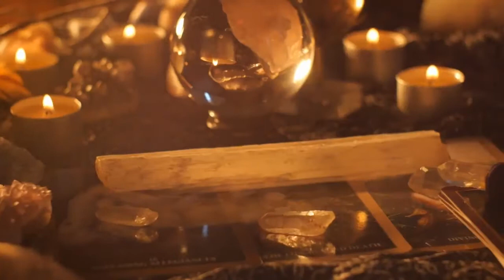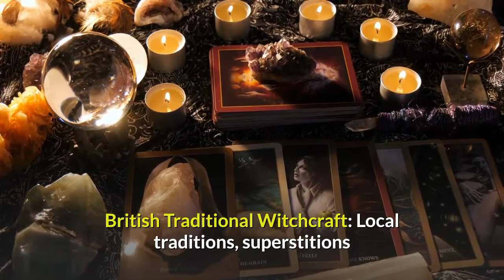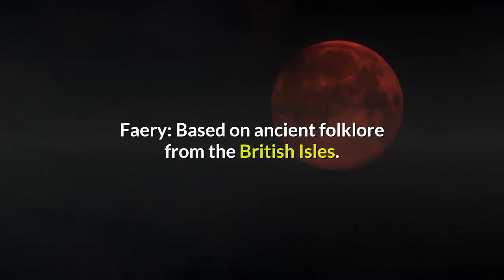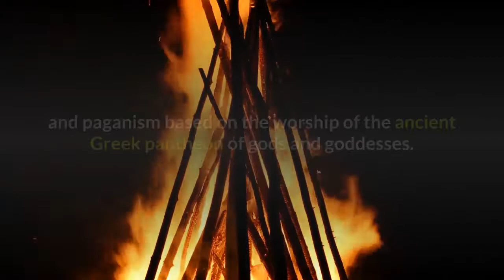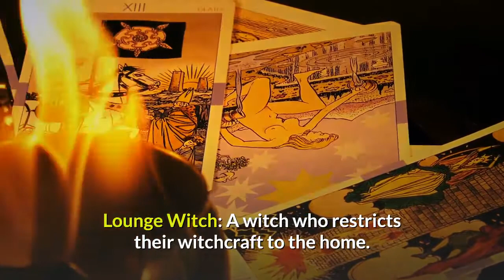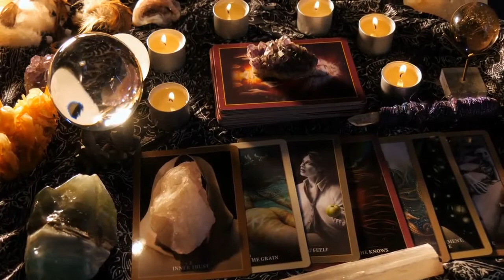What type of witch are you?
So many types of witches to choose from. Which one best fits you? Let's look at more than 50 types! Like this? Try our Roku channel. Simply search the Roku Channel Store for "Familiar Territory Television". It's free. Movies, shows, spells, and much more.